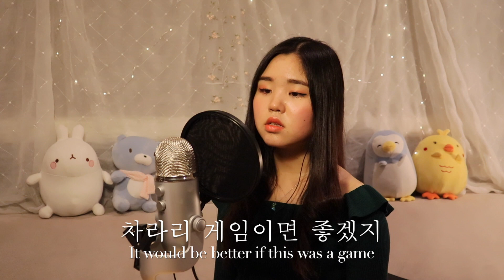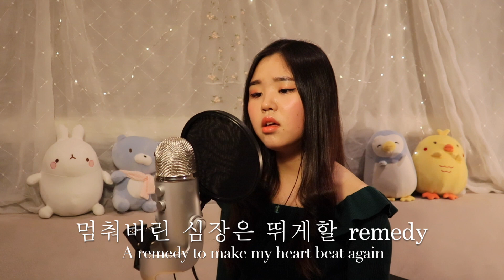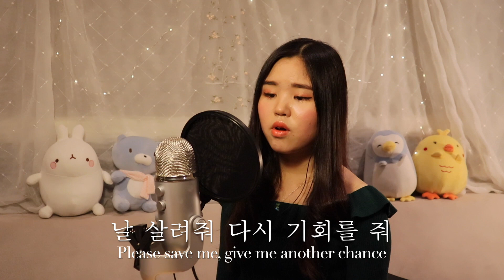Jamais vu - BTS (방탄소년단) HAN and ENG Lyrics 가사 Cover (커버)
Hey everyone! It’s been awhile since I uploaded but I really hope you like this week’s cover of BTS’ new song ~ ❀✿❀ It’s one of my favourites from their new album ☺☺ Thanks for watching ♥♥♥